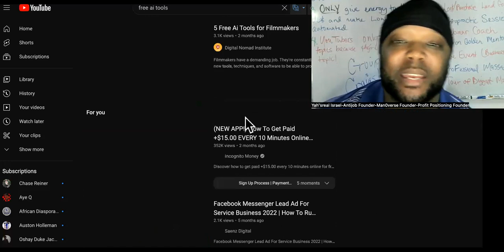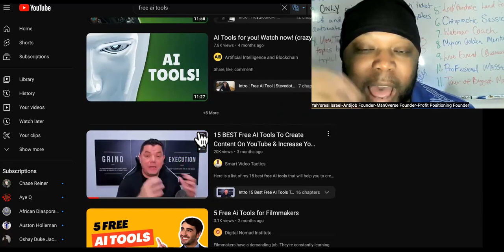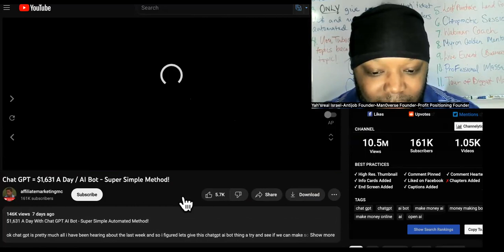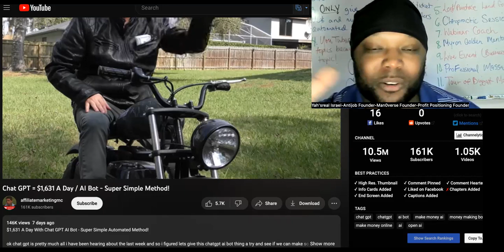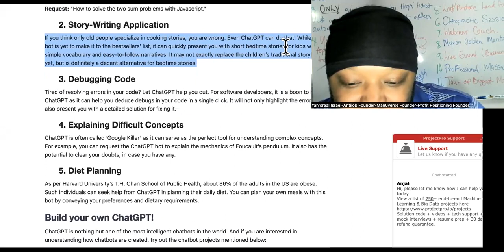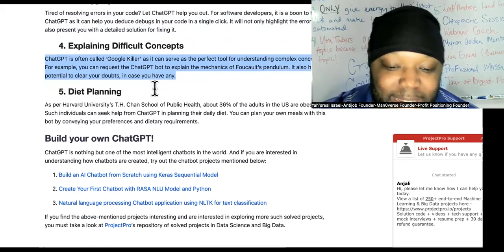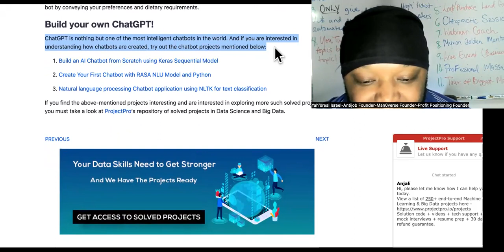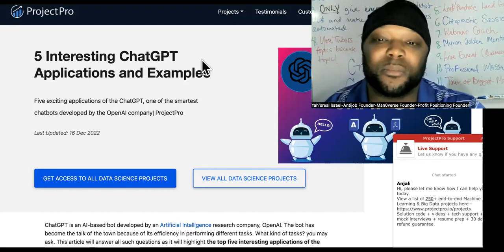CHAT GPT AI Bot SHOWS How To Make Money With CHAT GPT|FREE AI Website Builder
AI BOTS How To Make Money With CHAT GPT- Combine CHAT GPT With AI Website Builder Platform To Make The Fastest AND Easiest Money Ever!

ChatGPT, which stands for Chat Generative Pre-trained Transformer, is a chatbot developed by OpenAI. ChatGPT is built on top of OpenAI's GPT-3.5 family of large language models, and is fine-tuned with both supervised and reinforcement learning techniques.

ChatGPT was launched as a prototype in November 2022, and quickly garnered attention for its detailed responses and articulate answers across many domains of knowledge. Its uneven factual accuracy was identified as a significant drawback